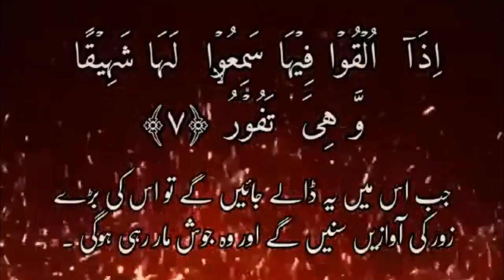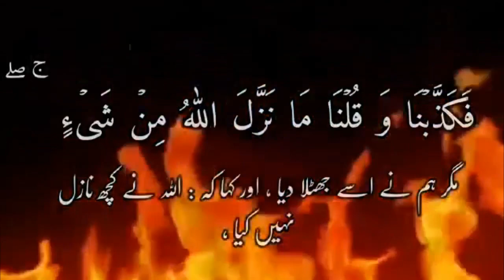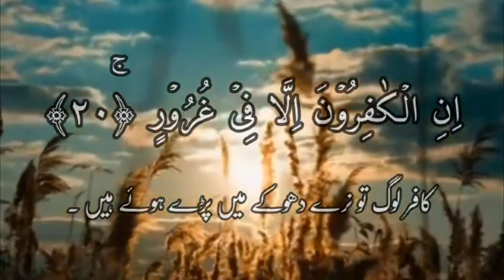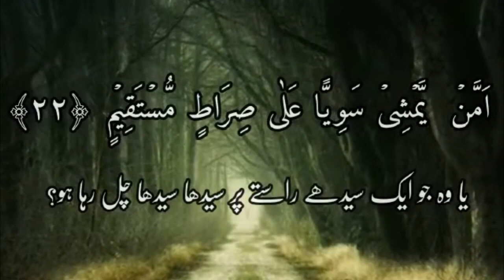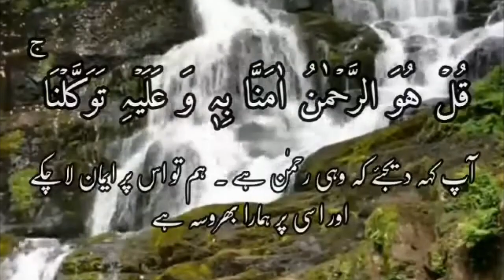Surah Mulk Fast Recitation | madrasa tul qaaim | Sabeel Media | Allama Fida Hussain | Zakira sakina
Surah Al-Mulk(الملك) (67) | Surah Mulk Fast Recitation | Surah Mulk with Urdu Translation

This surah was revealed in Makkah and it has 30 ayaat. It is also called Munjiyah because it saves the one who recites it from the torment of the grave. The Holy Prophet (s.a.w.) likened the recitation of this surah to the staying awake on the night of Qadr. He (s.a.w.) also wished that every believer would memorize this surah and know it by heart. He said that this surah will remove its reciter from Hellfire and take him to Jannah.

          Imam Ja’far as-Sadiq (a.s.) said that reciting this surah at night keeps one under the protection of Allah (s.w.t.) until morning. Recitation on the night of Eid gives the reward of staying awake the whole night in worship. If recited on a person who has just died, his soul gets immediate relief. Memorizing this surah has great reward. If memorized, this surah acts as a protection from the torment of the grave, and it intercedes on behalf of the one who has memorized it on the Day of Judgement.

Benefits of reciting Surah Mulk:
    (1)Protection from the torment of the grave.
    (2)If you recite before sleeping ALLAH will send an angel to protect you.
    (3)It will intervene with Allah to forgive on the Day of Judgment.
    (4)The Holy prophet gave priority to Surah Al  Mulk.
    (5)This surah is the prevention for the punishment of the grave.

سورہ ملک پڑھنے کے فائدے
    (1) عذاب قبر سے حفاظت۔
    (2) اگر آپ سونے سے پہلے تلاوت کریں گے تو اللہ تعالیٰ آپ کی حفاظت کے لیے ایک فرشتہ بھیجے گا۔
    (3) قیامت کے دن معاف کرنے کے لیے اللہ کے ہاں مداخلت ہوگی۔
    (4) حضور صلی اللہ علیہ وسلم نے سورۃ الملک کو ترجیح دی۔
    (5) یہ سورت عذاب قبر سے بچاؤ ہے۔

@Al KaZim Tv
@Shia Multimedia Network
@Zakira official
@zakia batool najafi
@zakira Sakina Fatima
@Aalima Razia Batool Najafi
@Factual History
@Pak Cable Network
@Multan Azadari
@Al-Kafi TV
@Maulana Syed Ali Raza Rizvi Official Channel
@ALLAMA SYED AQEEL UL GHARAVI FANS
@Syed Nusrat Abbas Bukhari Official Channel
@Nohay Majalis
@Ahlebait TV
@Knowledge Gateway Productions
@Allama Fida Hussain
@Hyder TV
@maulana muhammad rizwan
@The Muslim Doula
@GRAFH AGENCY LUCKNOW
@Imambargah Ali Reza
@Mawaddat Media
@Husaini Azadari Media
@shiatalks azadari
@KSIJ Bujumbura Media
@Abather Alhalwachi
@Message Of Hidayat
@Murtaza Bandali
@Ali Fani Official
@Geo Hussaini
@Abid Bilgrami
@Teachings of Quran and Ahlul Bayt
@Wilayat e Ali a.s Network
@ ISMAT TV
@Ali Shahenshah Network
@Samira Arbid
@Geo Hussianyeo
@Welayat Tv